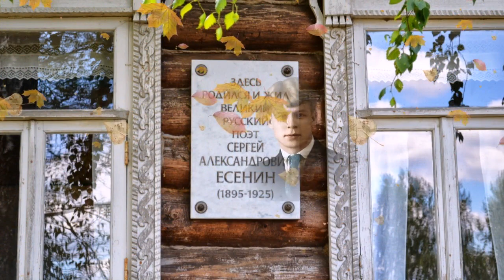Ох - ты рыжая осень - Песни под гитару и реально репортажи - Алексей Доктор Леший - бард